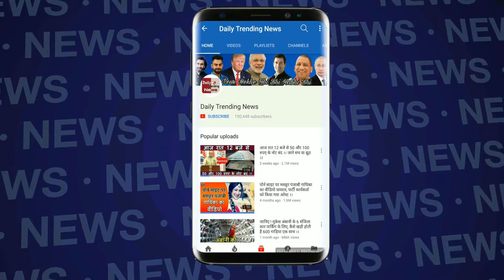National Crush Priya Prakash Varrier को बिना Makeup के देखेंगे तो टूट जाएगा आपका भी दिल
Priya Prakash Varrier नाम सुनकर ही लडको के फेस smile आ जाती है. उनकी अदा का आज हर कोई दीवाना है. हो भी क्यों ना Priya Prakash Varrier एक ऐसा नाम जिसने अपनी अदाओं से महज 1 विडियो से दुनिया को दीवाना बना दिया है. जिसकी वजह से वो आज नेशनल crush के नाम जानी जा रही है. लेकिन क्या आप जानते है वो बिना मेकअप के कैसा दिखती है. आप देख रहे daily trending news bollywood celebs updates. उनको जितनी जल्दी ख्याति मिली है शायद कोई ऐसा शख्स होगा जिसे मिली होगी. उनके 27 सेकंड के विडियो ने उनको सफलता की उचाइयो पर पहुचा दिया है. लेकिन जब आप उनको बिना मेकअप के देखेगे तो आपका दिल टूट जाएगा. प्रिया बिना मेकअप के इन pics में बिलकुल अलग दिख रही है. क्युकी उन्होंने इन pics में मेकअप नही कर रखा है.

Priya Prakash Varrier's Viral Wink Gets The Amul Treatment. See Here Malayalam actor Priya Prakash Varrier's famous wink is, of course, from Manikya Malaraya Poovi, the teaser song of her upcoming film Oru Adaar Love. National Crush Priya Prakash Varrier Without Makeup.